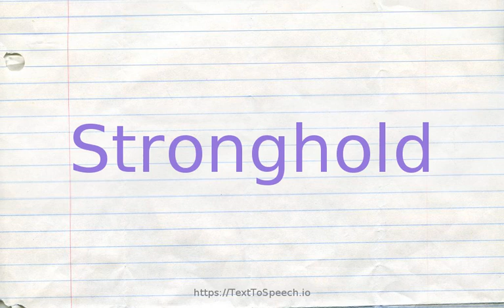How to pronounce stronghold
Learn how to say Stronghold in English correctly with TextToSpeech.io free pronunciation tutorials. American & British English pronunciation of male & female voices provided in videos. Check them out!

    Stronghold definitions:
    (n): a strongly fortified defensive structure